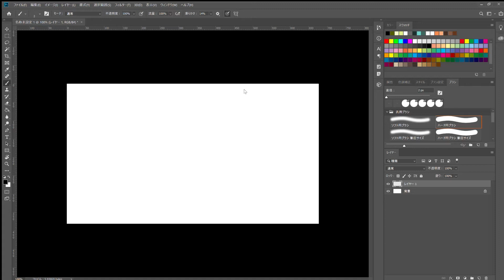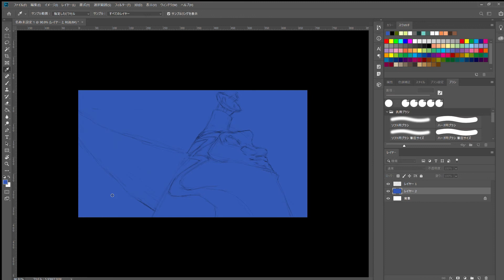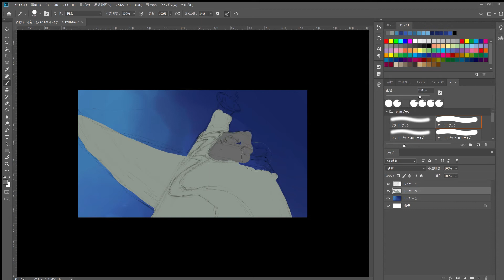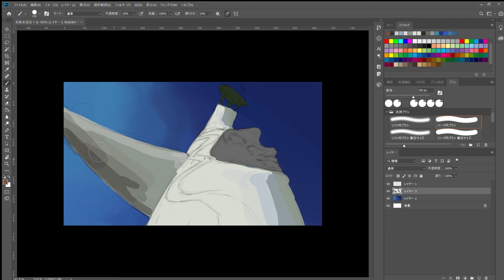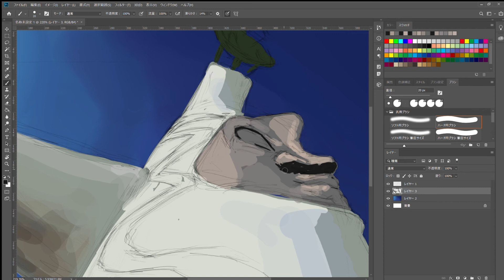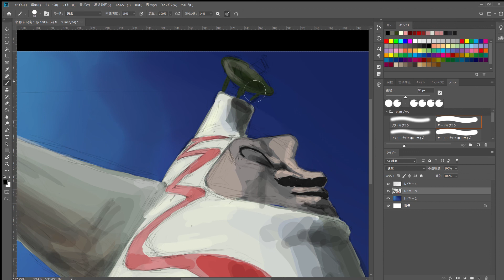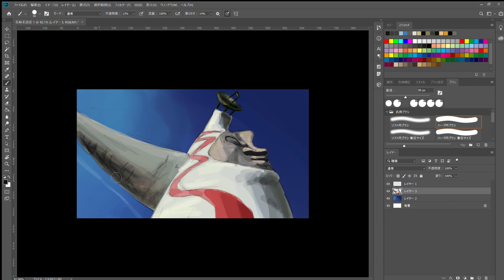イラストメイキング 60分 speed drawing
映像の仕事（絵がしっかり描ける必要があるやつ）で食べていこうと思っています。もう働いた方が良い年齢です。
アドバイスや感想などコメントして頂けたら幸いです。